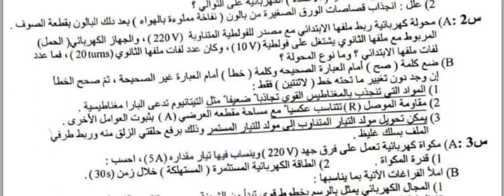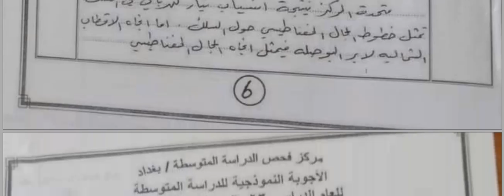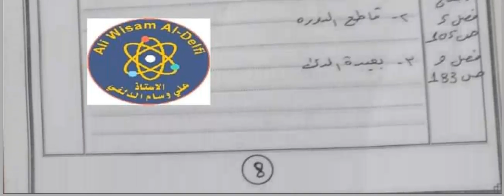الاجوبة النموذجية الصادرة من مركز الفحص الفيزياء للصف الثالث المتوسط الدور الثاني 2024